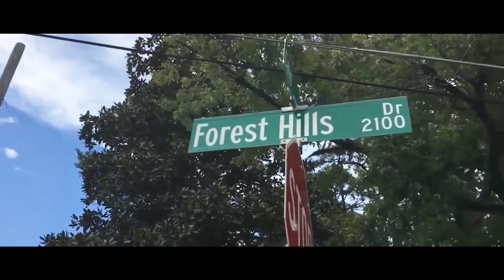LaMelo Ball ft. J. Cole - "No Role Modelz" (ROTY Highlights)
LaMelo looks like an NBA superstar so far. We're only over a third of the way into the season and it already looks like LaMelo will win rookie of the year without a doubt. I hope you enjoy this video of his highlights. Especially those who live in the Carolinas.

Credit to:

NBA
Charlotte Hornets
Jermaine Cole